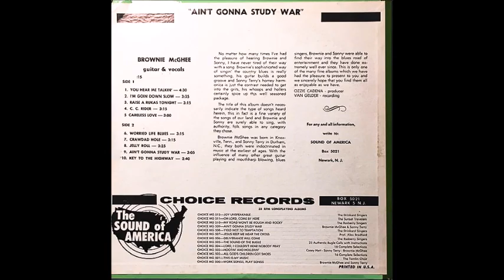Sonny Terry & Brownie McGhee - Raise A Ruckus Tonight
Brownie McGhee - guitar & vocals; Sonny Terry - harmonica.
Recorded at Van Gelder Recording Studio, Englewood, New Jersey circa 1959 and produced by Ozzie Cadena. Originally issued on the LP "Ain't Gonna Study War" (Choice – MG-509), 1961.
Transferred from the vinyl LP "Sonny Terry & Brownie McGhee - C.C. Rider" (Tobacco Road B / 2549)